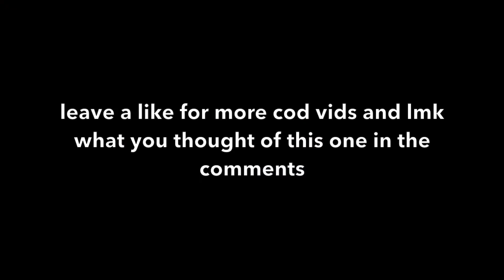"Hybrid"- Fortnite x BO3 montage